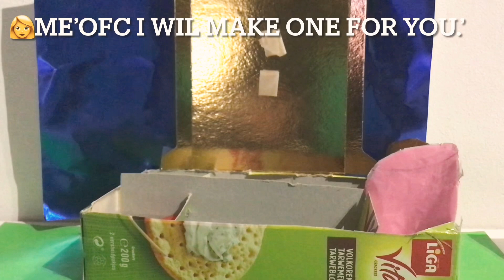Opening my own boba cafe!